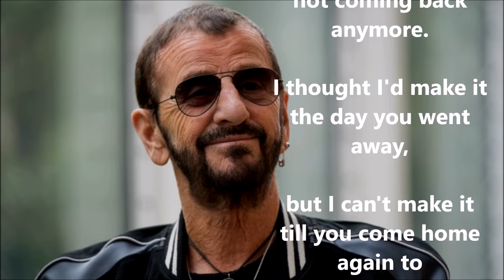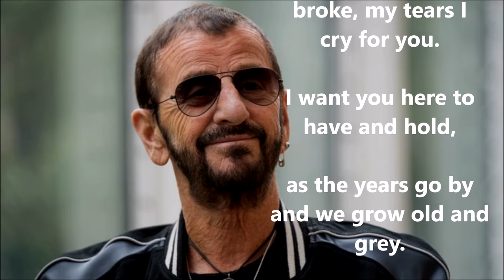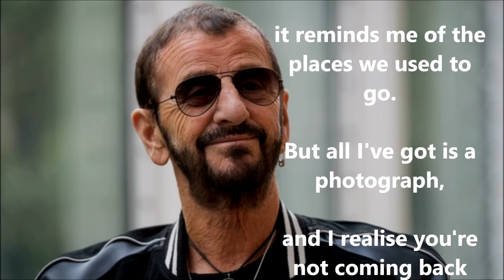Photograph RINGO STARR (with lyrics)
When The Beatles split and they all began releasing solo recordings, drummer Ringo was not to be left out!  Admittedly, this one features George Harrison on backing vocals and guitar.  Although George and Ringo collaborated on quite a few compositions, this one is the only release to officially show them as co-writers. It made #8 in the UK charts back in 1973 and topped the charts in the USA, Canada and Australia.